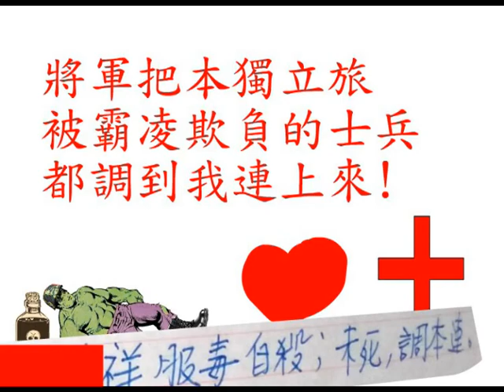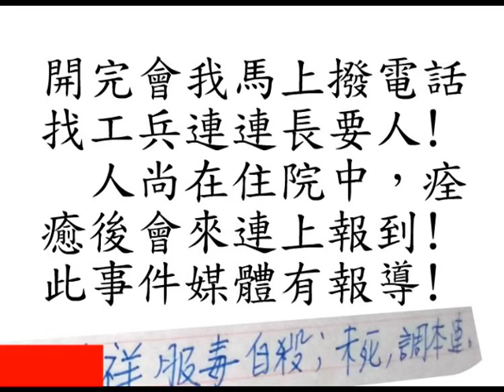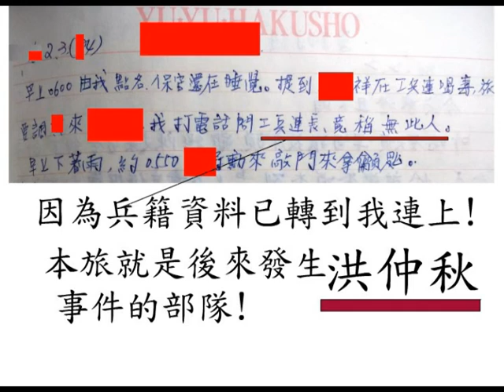洪仲秋之前的命案---泰雅原住民喝毒未死事件簿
洪仲秋虐死案件的部隊是役男最怕抽到的島內籤王!其實早已搞死很多年輕台灣人，只是過去政治環境不容許媒體曝光!
     我當輔導長前，連隊是全國軍紀最差部隊中最嚴重的單位，也就是惡中之惡!
    我當輔導長後，本連隊反成為本旅軍紀最佳單位，旅長把所有被欺負的士兵都調來給我帶，我這裡就是[和平飯店]!一切暴力止步!
   泰雅族二兵被霸凌到喝毒，我詳問在三，他的確說是硫酸，而不是清潔浴室的鹽酸!這樣喝一罐竟然能死而復活!看他用餐都跟常人一樣，至此佩服原住民!體質真的是超凡入聖!